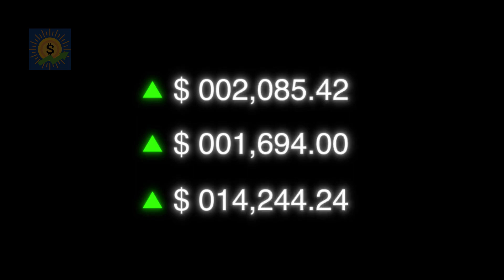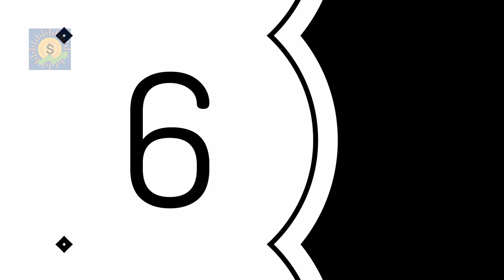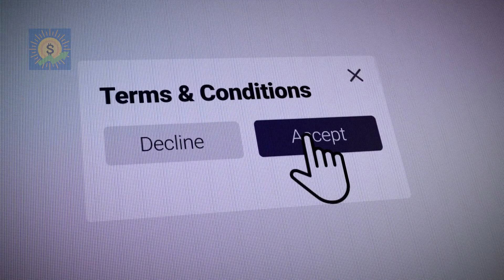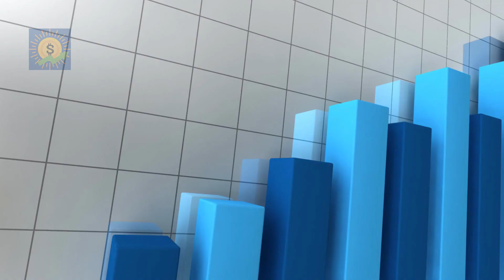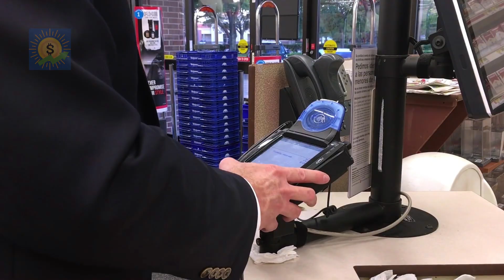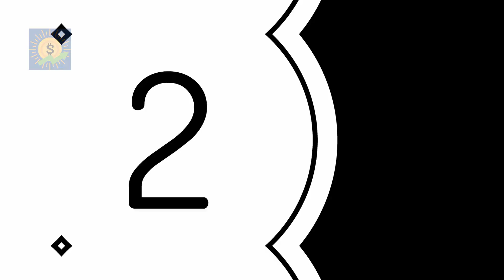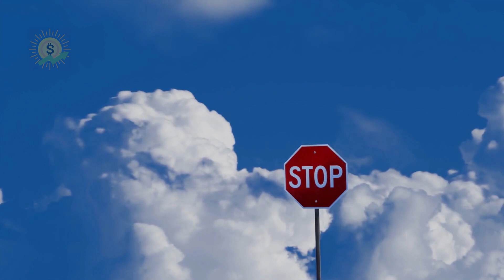The Real Reasons You're in Credit Card Debt (7 Sneaky Cuplrits)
🔍 Ready to unravel the secrets behind your credit card debt struggles? Join us in this eye-opening ride as we expose the 7 sneaky culprits that are wreaking havoc on your finances and sinking you in crushing debt. Learn all about credit card tips and tricks and how to avoid the common mistakes. I'm sure you'll find some useful insights that will help you take charge of your future, improve your finances and get one step closer to that wealthy and debt-free life! 💰🕵️‍♀️

📖 Get our eBook for 75 old-fashioned frugal tips that you can implement today!

Welcome to Money by Sunny! On this channel, we're going to talk about various topics relating to financial education and personal finance, including tips on smart money management, how to spend wisely, how to improve your finances, how to save and financial literacy in general. We'll also talk about wealth creation tips and strategies so that you can get on your path to building generational wealth. Our aim is to provide useful information that we hope will be helpful in your journey towards financial freedom.